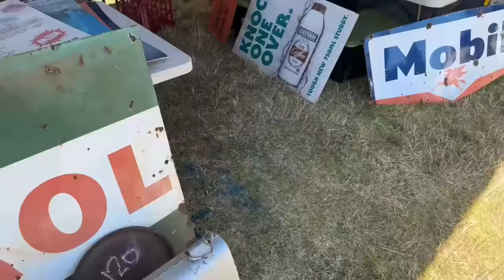2024 BENDIGO SWAP MEETING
2024 Bendigo SwapMeeting,

An extremely hot Saturday but well attended. Motorcycle, Muscle car and vintage car parts galore. A collectors dream ,something for everyone.

A well organised event in Bendigo ,Victoria. Australia. I managed to find 90% of the parts I had on my list without too much effort.

Plenty of barn find cars on trailers and plenty of unrestored motorcycles of all makes and models.

The future of the Bendigo Swap Meeting is unknown at the moment but I will do my best to find out an keep everyone updated

We build and restore our bikes just like you , From swap meetings to our small back yard sheds to restore or modify to build the best bikes possible at a reasonable budget without breaking the bank.
I (Chris strahan) am a qualified motor mechanic with some self taught fabrication and machining skills. My father Alan Strahan is a qualified Fitter and Turner who specialises in Velocettes, He has lots of experience with other brands of motorcycles , this has been a huge help with all of our builds as you can imagine.